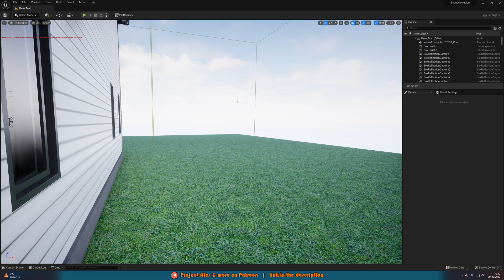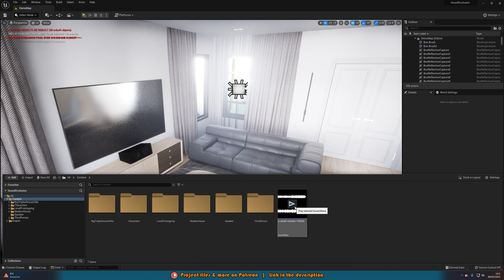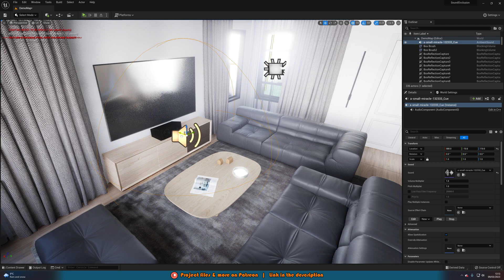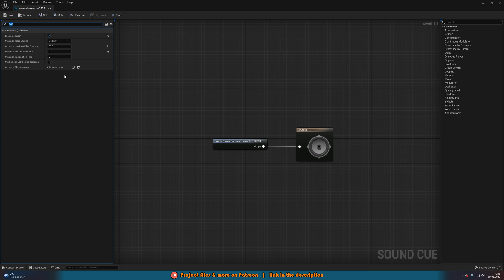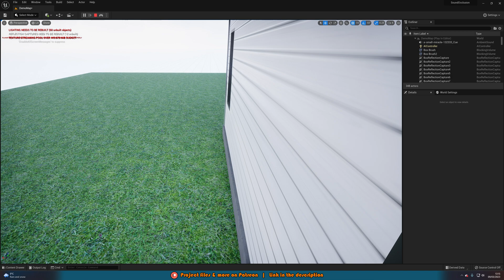How To Stop Or Muffle Sounds Travelling Through Walls In Unreal Engine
Hey guys, in today's video I'm going to be showing you how to set up sound occlusion in Unreal Engine 4 and 5 so that you can mute or muffle sounds traveling through objects.

00:00 - Intro
00:14 - Overview
01:23 - Tutorial
04:48 - Final Overview
05:26 - Outro